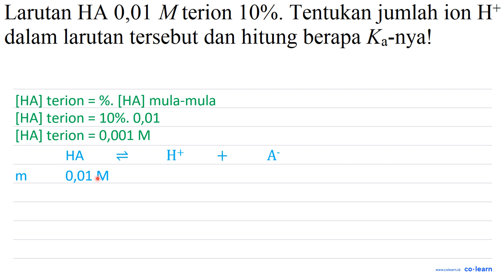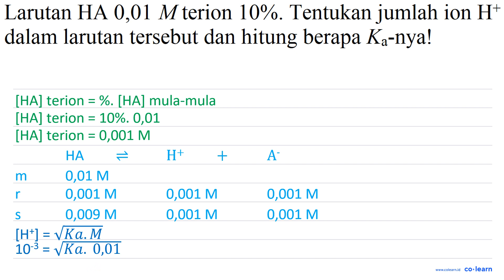Larutan HA 0,01 M terion 10 % . Tentukan jumlah ion H^(+) dalam larutan tersebut dan hitung ...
Larutan HA  0,01 M  terion  10 % . Tentukan jumlah ion  H^(+)  dalam larutan tersebut dan hitung berapa  Ka -nya!

00:00 : Bedah Soal
01:00 : Konsep, rumus dan pengertian pH Asam Kuat, Basa Kuat, Asam Lemah, dan Basa Lemah
01:18 : Langkah penyelesaian soal
00:51 : Jawaban akhir
01:21 : Penutup